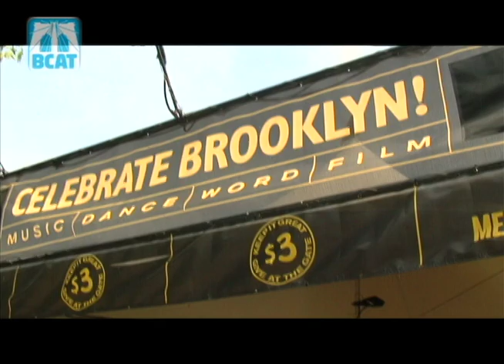Big Daddy Kane | BIT | Caught in the Act